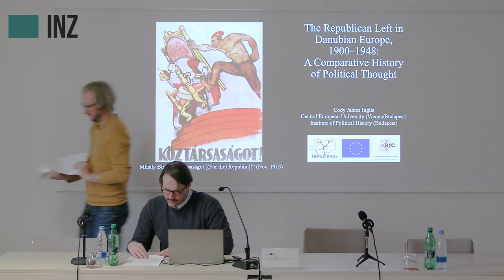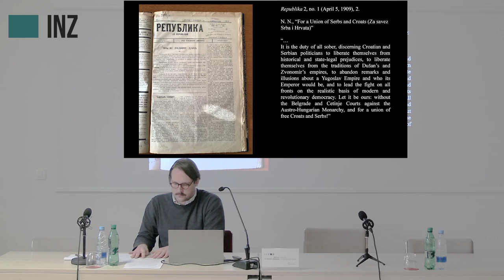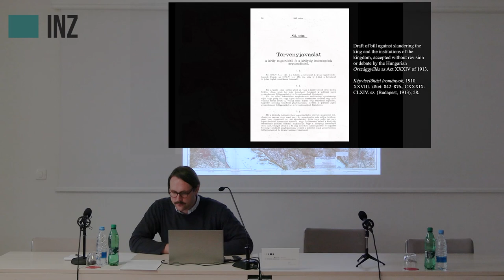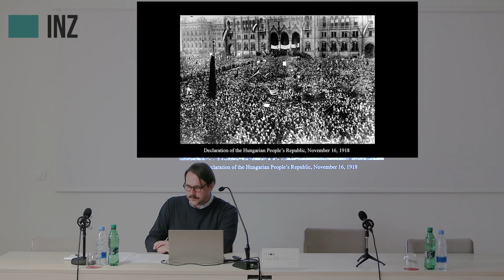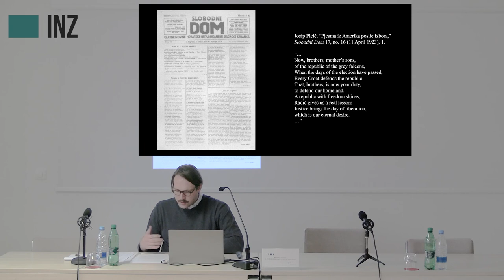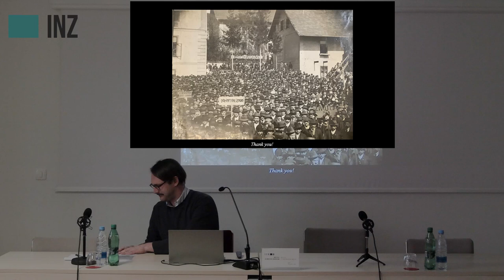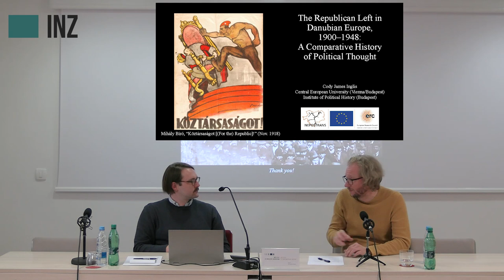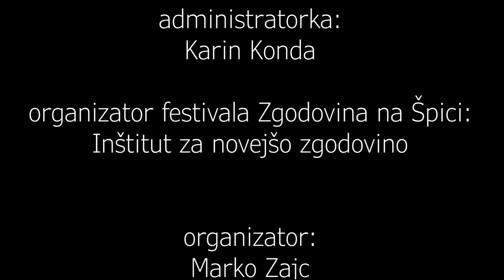Cody James Inglis: The Republican Left in Danubian Europe, 1900–1948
Abstract

This lecture will provide an overview of my dissertation project, which re-examines republicanism as one of the key political-theoretical foundations of radical democratic thought in the late Habsburg Empire and its successor states, a space I call “Danubian Europe.” Republicanism is not particularly visible as a tradition of political thought in this part of Europe, largely because it was overshadowed by the repeated coming-to-power of more hegemonic ideologies (e.g., liberalism, nationalism, socialism, and fascism) through the long nineteenth century, the short twentieth, and in our own day. As such, republicanism was neither politically realized, theorized as a standalone ideology, nor given extensive historiographic treatment as in Western Europe and North America. Thus, as one of the more complex and interesting modern cross-ideological frameworks of political thought produced in Danubian Europe, republicanism deserves intellectual and historiographic canonization on regional and comparative bases.

In order to make modern republican political thought visible in this part of Europe, then, I have chosen to examine the place of republicanism on the Left, where it found its most clearly pronounced and complex articulations. Between 1900–48 in Danubian Europe, this “movement of negation toward the existing world”—as Polish philosopher and intellectual historian Leszek Kołakowski defined “the Left” in 1968—was largely represented by civic radicals, anarchists, left-liberals, radical peasantists, social democrats, socialists, and communists, all of whom consistently claimed the ideals of the French Revolution as their own from the late eighteenth century onward. This project aims to integrate twentieth-century developments in republican thought in Danubian Europe into existent historiographic investigations about republicanism as a shared European—that is, a truly pan-continental—intellectual tradition, while still placing central emphasis on specific regional dynamics and autonomous paths of development.

Bio

Cody James Inglis is a doctoral candidate in comparative history at Central European University in Budapest and Vienna, and Junior Researcher on the European Research Council Consolidator Grant “Negotiating post-imperial transitions,” hosted at the Institute of Political History in Budapest. His research interests include intellectual history and the history of political thought, the history of concepts, and the history of historiography, regionally focused on the Habsburg Empire and its successor states in Central and Southeastern Europe from 1848–1948.

INZ, Privoz 11
Ljubljana, 24. novembra 2022